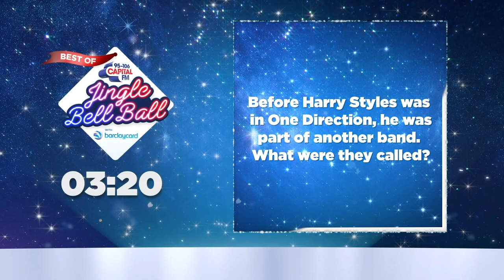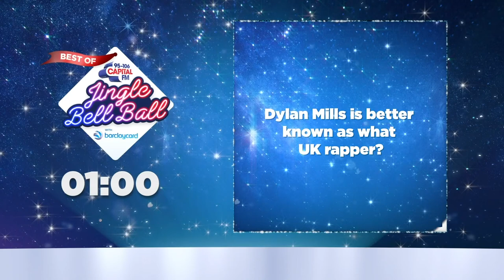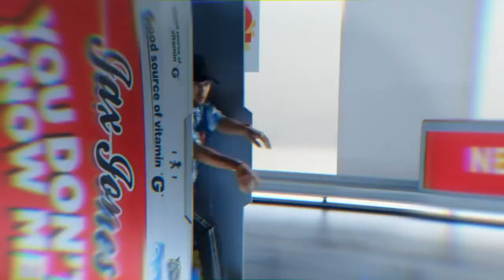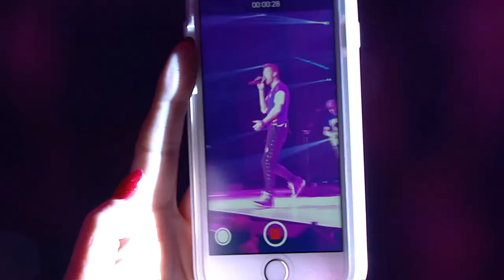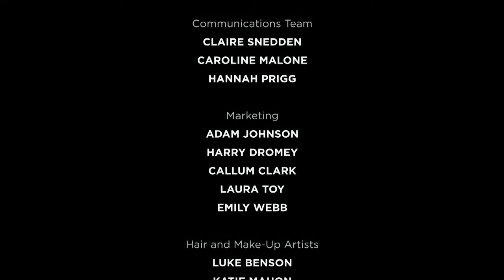The Best Of Capital's Jingle Bell Ball With Barclaycard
Enjoy Capital's Jingle Bell Ball with Barclaycard from your sofa! Roman Kemp, Sonny Jay and Sian Welby  celebrate 12 years of the the Jingle Bell Ball, reliving the most iconic performances from the world's biggest artists in this two-hour live show: